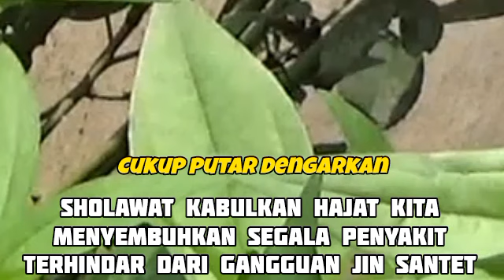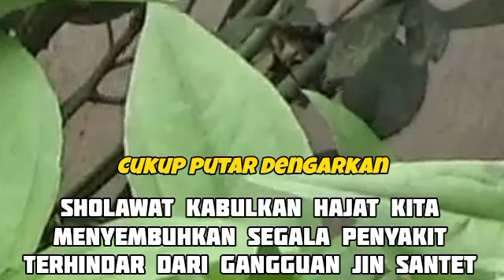PENENANG PIKIRAN || ​KUMPULAN SHOLAWAT NABI_SELASA MALAM RABU